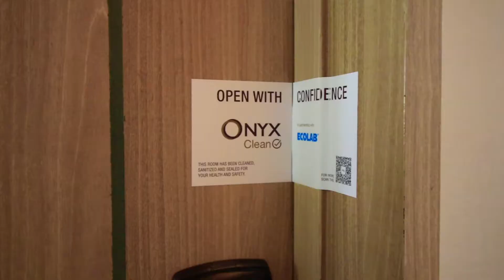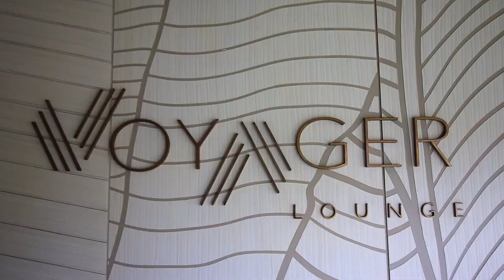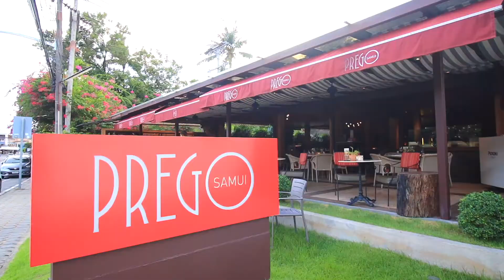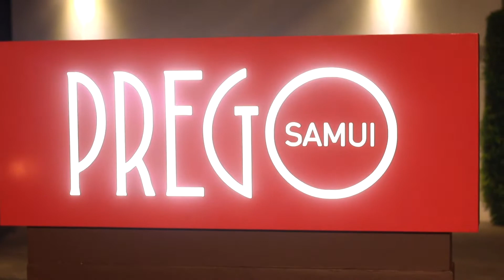Amari Koh Samui โรงแรมหรูติดทะเลบรรยากาศดีริมชายหาด เกาะสมุย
ใช้สิทธิ์ "เราเที่ยวด้วยกัน" ลดเพิ่ม 40% จาก 1,999 บ.++ เหลือเพียง 1,199 บ.++/คืน รวมอาหารเช้า
☝ราคานี้ต้องจองภายใน 31 ตุลาคม และเข้าพักภายใน 31 ตุลาคมนี้เท่านั้น